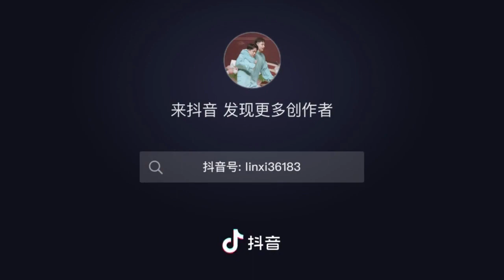高九成 《铡美案》(Eng Sub)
高九成/Gao Jiucheng, a xiangsheng performer, singing an excerpt from the opera 铡美案/Zha Mei An.

English added by me :)